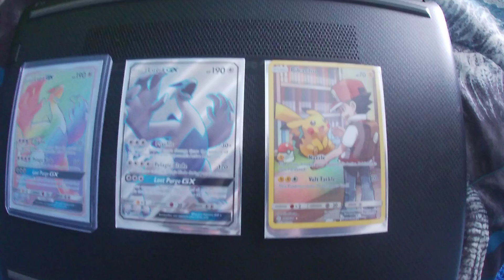sending rare pokemon cards to psa